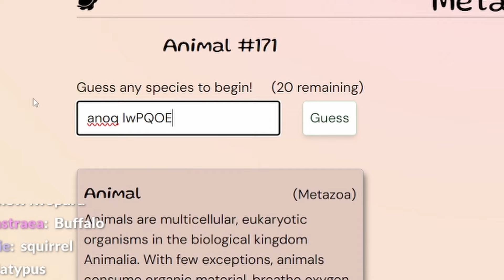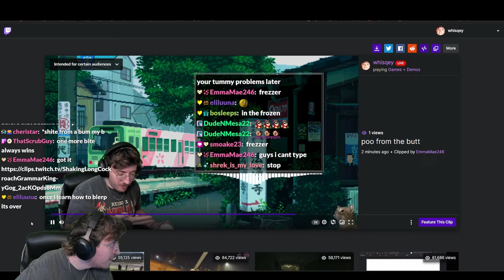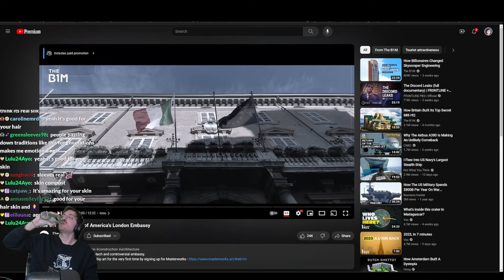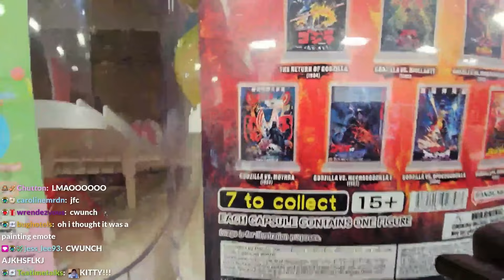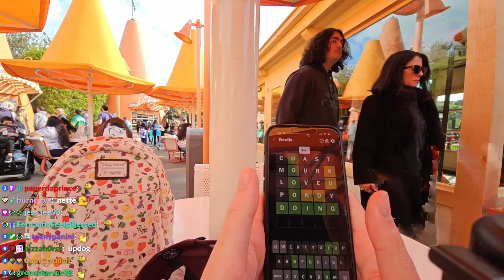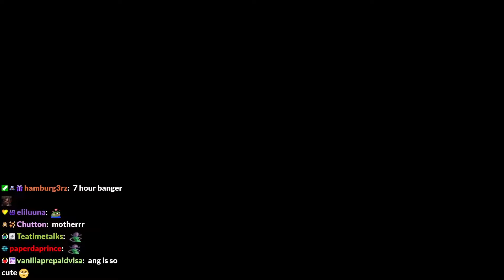whisqey's best stream moments #1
january 2024 best twitch moments!